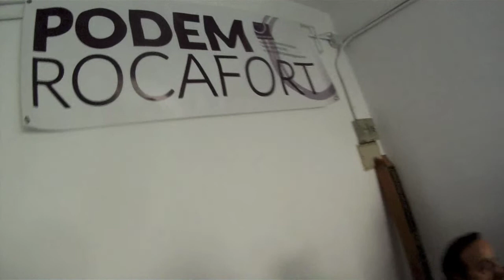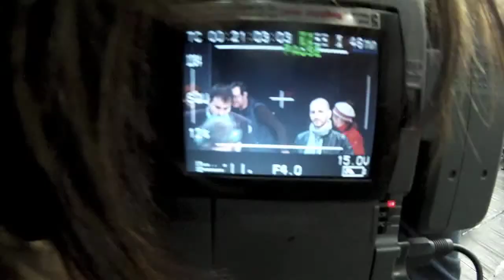podemos fonteta ok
Mitin de PODEMOS en el Pabellón de la Fuente de San Luis de Valencia el 25 de enero de 2015